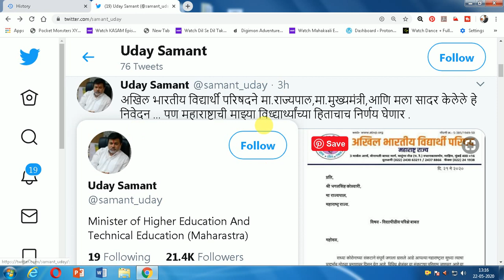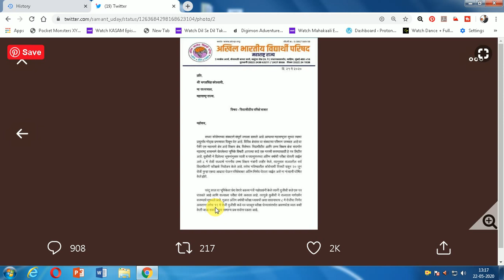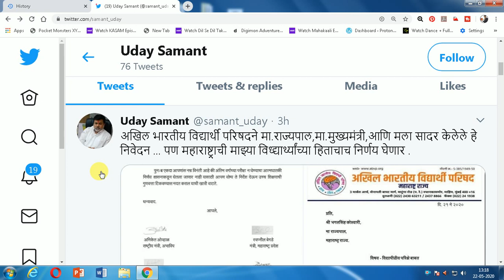Uday Samant Sir Supported Final Year Student | Tweet 22nd may 2020 | Final Year Exam Update 2020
uday samant latest news university exam
 uday samant facebook live uday samant letter to ugc
uday samant latest news about exams today
dr. babasaheb ambedkar technological university
 maharashtra animal & fishery sciences university
 maharashtra university of health sciences
pune university
 sant gadge baba amravati university
 shivaji university
 solapur university
 the rashtrasant tukadoji maharaj nagpur university
 yashwant rao chavan maharashtra open university

uday samant ne aaj ek importance letter ugc ko likha hai or final year ko pass karne ka application diya hai jante hai is video me dosto.

Suraj Patel
Education minister today samant
Mumbai University
Pune University
Thane University
Delhi University
Uttar Pradesh University
Kolkata University
IDOL STUDENTS
ALL UNIVERSITY